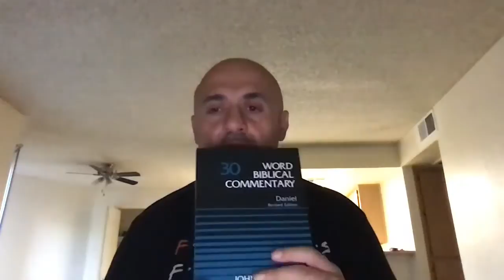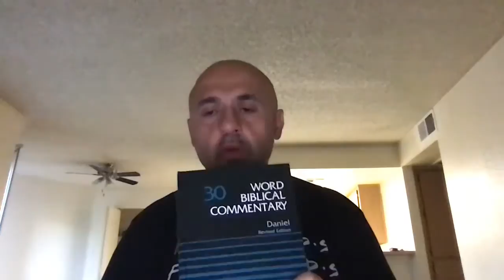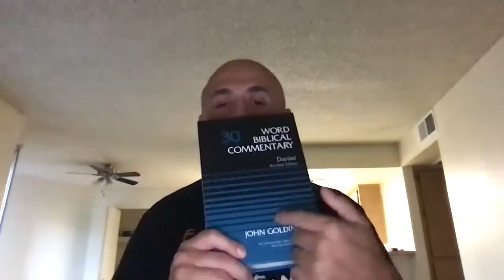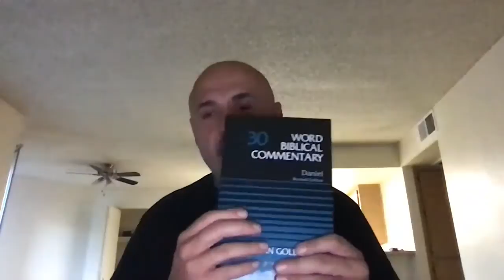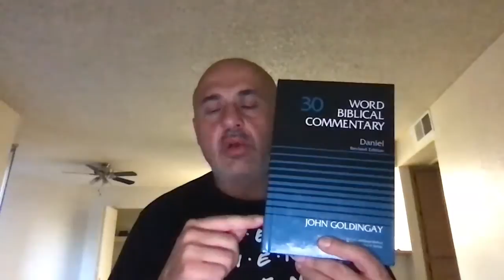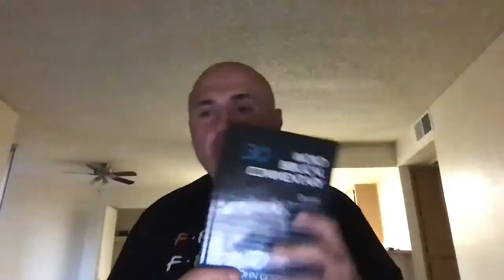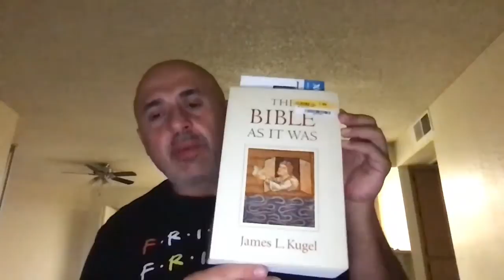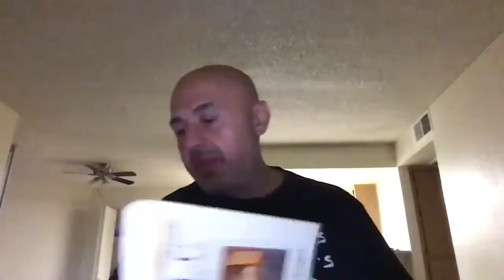Who Is Melchizedek? An Exegesis of Hebrews 7 (Sam Shamoun)